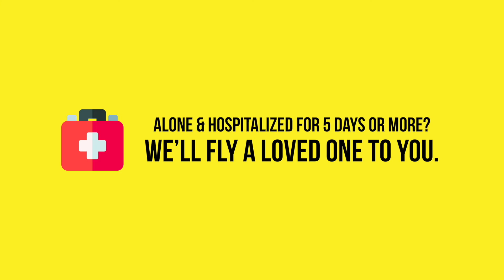The Unluckiest Traveller - Selfie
With DirectAsia Travel Insurance, you can be sure that we've got your back even when life seems to blindside you with undesirable events!